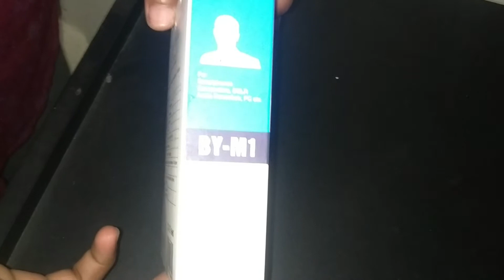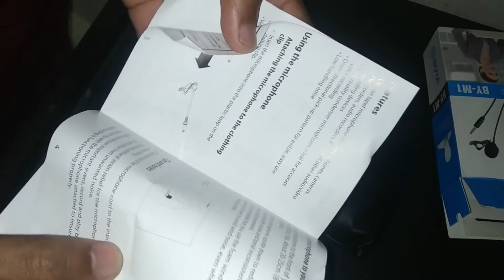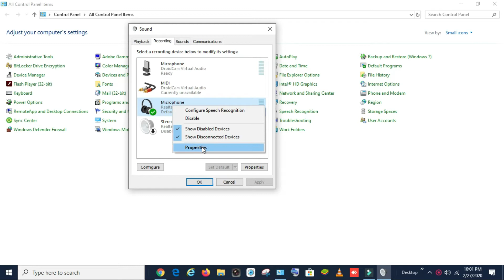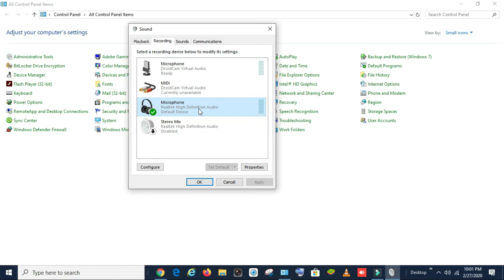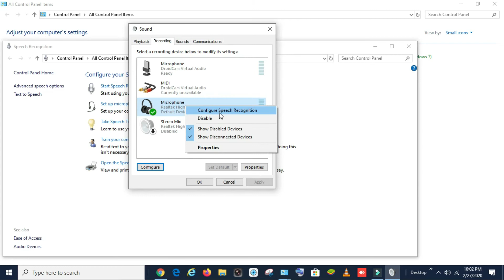How Boya M1 Microphone Not Working in Windows Setup Pc Laptop Bangla Tutorial 2020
Basic Information
Microphone Type Omnidirectional condenser microphone
Switch Switch on the microphone. Slide the ON/OFF up to ON
Noise/Signal Low handling
Using the Microphone
Audio recorders Yes
For DSLR Yes
PC Yes
Smartphone Yes
Main Spec
Frequency Range 65Hz ~ 18 KHz
Sensitivity -30dB +/- 3dB / 0dB=1V/Pa, 1 kHz
Output Impedance 1000 Ohm or less
Dimension 18.00mmH x 8.30mmW x 8.30mmD
Cable 6.0m
Power Module 18g
Battery LR44
Description :

Superb sound for presentations and video recording.
Includes lapel clip, foam windscreen, 3.5mm to 6.3mm adapter.

All products purchased from cctv
support Problem solution are covered
by Free Technical Support for the life
of the item. Our knowledgeable staff is
here to help with any technical support
questions concerning our products.

If you have a technical question it is best to contact our
technical team on (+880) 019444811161 and choose

সবার আগে সব ধরণের VIDEO এইচডিতে পেতে সাব্স্ক্রাইব করে আমাদের সাথেই থাকুন।

I hope you can do better than no new work on YouTube that share comments like this